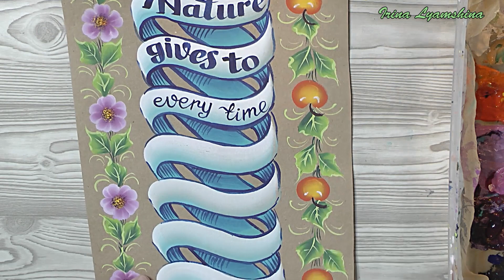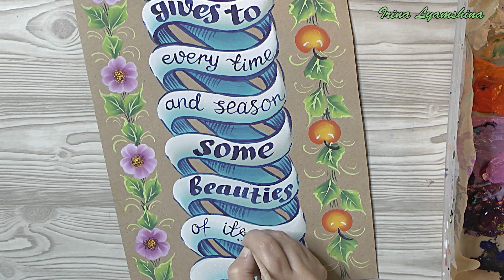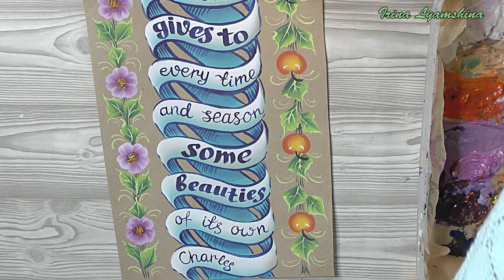Spiral ribbon with text, paint by flat brushes, One Stroke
My name is Irina Lyamshina. In this video you will see how I paint spiral ribbon with text.  I paint by flat brushes. The technique of painting is called "One stroke" or "Double stroke".
In my design I used a quote from Charles Dickens.

You will need:

✔flat brushes 22, 12, 6;
✔ round brushes 1, 4;

If you paint this image and post it on SOCIAL MEDIA then please add my Channel link @Painting_with_Irina_Lyamshina